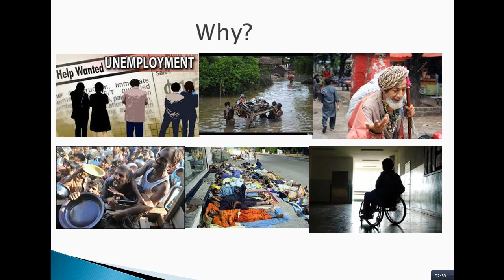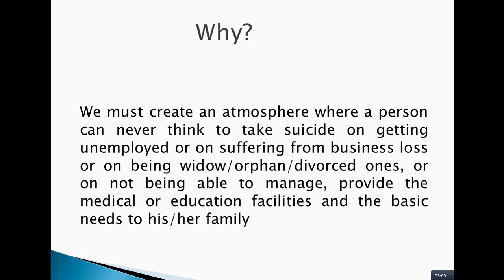Thought of The Day: Need of Hour - By Muhammad Shahzad